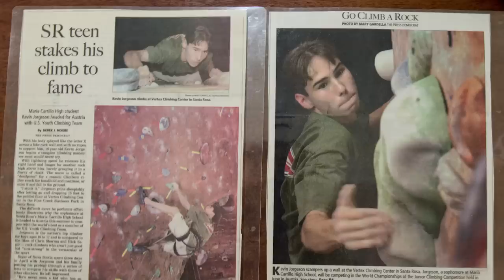World's Hardest Climb Goal of Yosemite Wall Climber | National Geographic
Prior to getting on the Dawn Wall in Yosemite National Park, the most difficult "big wall" objective in the world, Kevin Jorgeson had a very different climbing focus and style. It all changed when he was approached by Tommy Caldwell to partner up and take on the impossible.